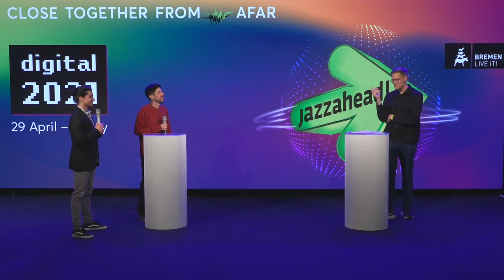jazzahead! digital 2021 - Nau Trio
Line-Up: Henrique Gomide (p), Jean Cammas (db), Antoine Duijkers (dr, perc)
Audio: Radio Bremen